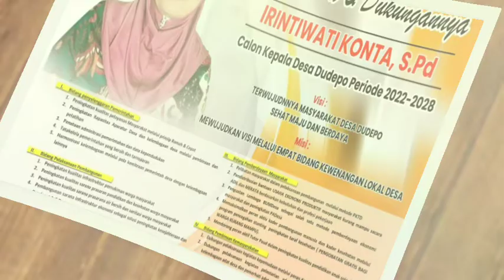LAGU PILKADES DUDEPO, Gorontalo, Voc : Jefry Wosia//Music: FallenTobelo// Cipt: Deflimber Luma Bosso